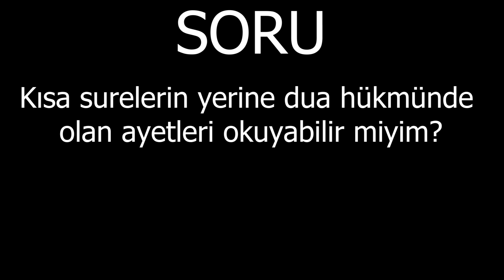Kısa surelerin yerine dua hükmünde olan ayetleri okuyabilir miyim?